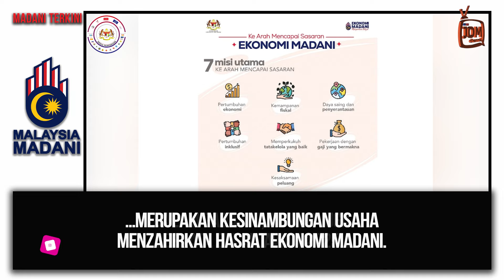10.07.2024 - MADANI TERKINI | PMX TEKAD NOKTAH MISKIN TEGAR JULAI INI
Perdana Menteri, Dato’ Seri Anwar Ibrahim sekali lagi menyuarakan hasrat untuk menoktahkan kemiskinan tegar dalam negara tahun ini.